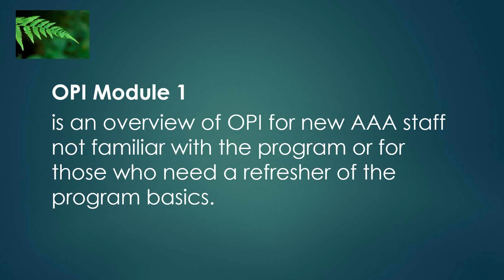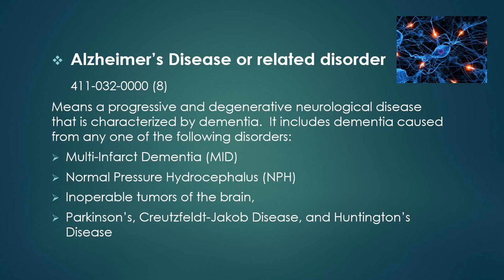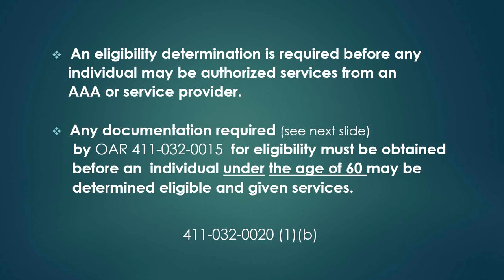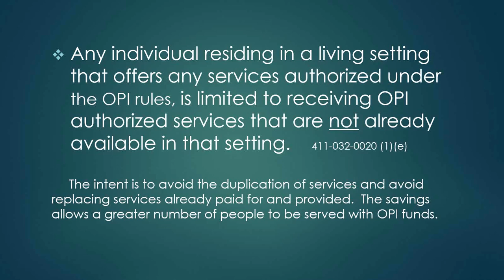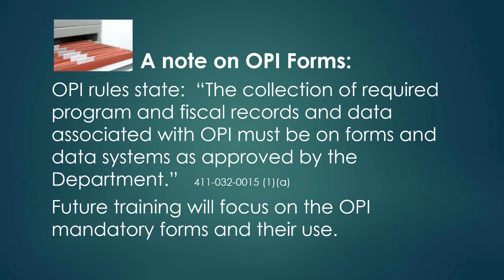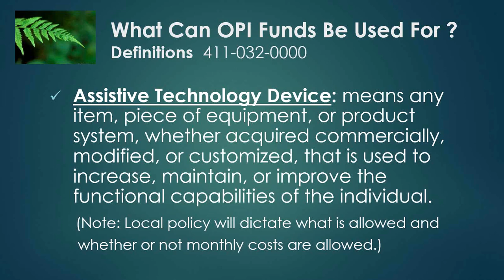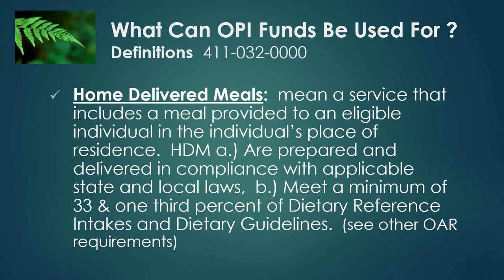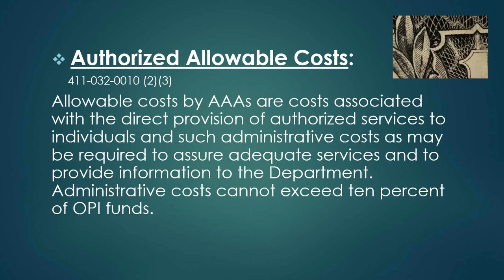Oregon Project Independence Program Basics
Oregon Project Independence Program Basics (Webinar, May 2014)